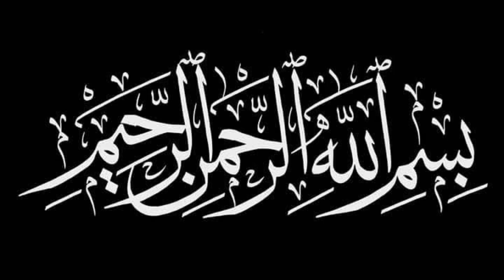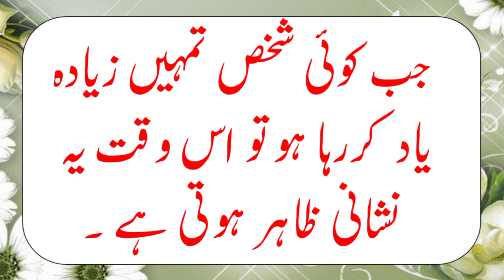Recognition of Someone Who Loves You A Lots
relationship Quotes
shakeel Inka